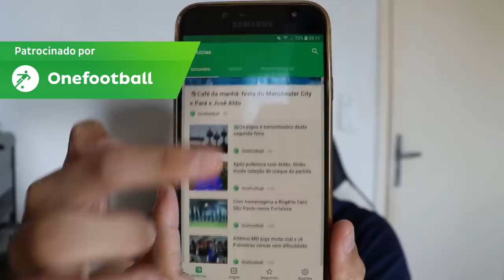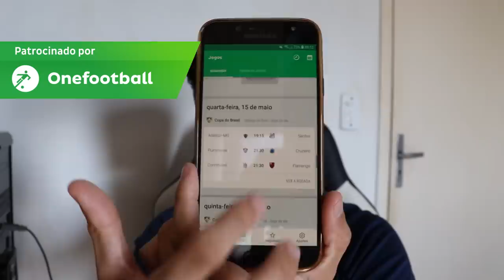BR REAGINDO AOS ESTÁDIOS DE PORTUGAL ANTES E DEPOIS DA EURO 2004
Baixe Grátis o ONEFOOTBALL para ANDROID e IOS!!

◆Perguntas Frequentes

Sony Vegas

●Onde mora ?